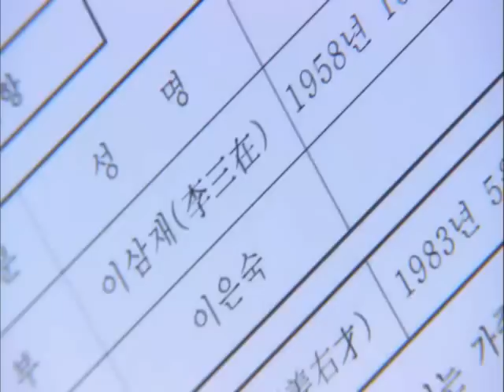내딸 서영이 ost 한사람 뮤직비디오~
요즘 주말마다 내딸 서영이 보고 있는데
내딸 서영이 ost 중에서도 요~ 노래 너무 좋네요.
들으면 들을수록 자꾸 듣고 싶어 지는 것 같아요~